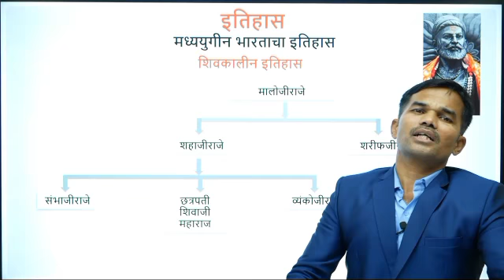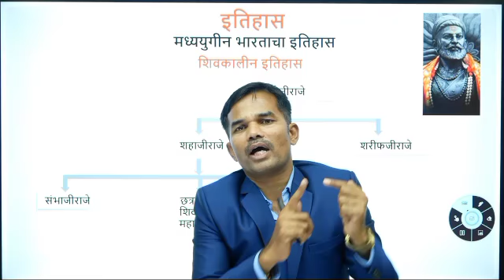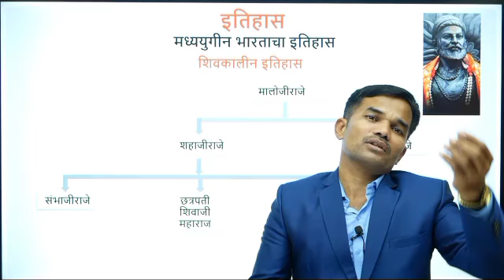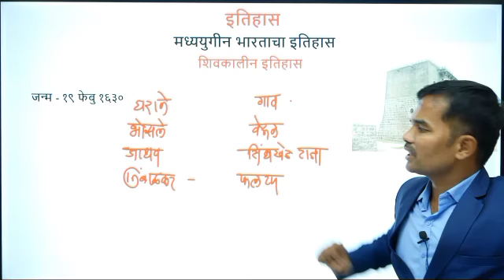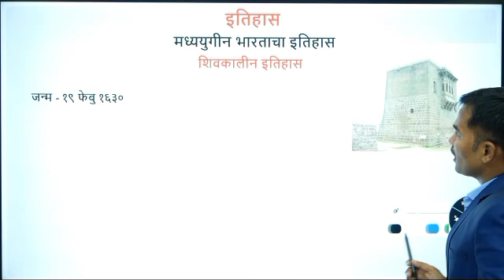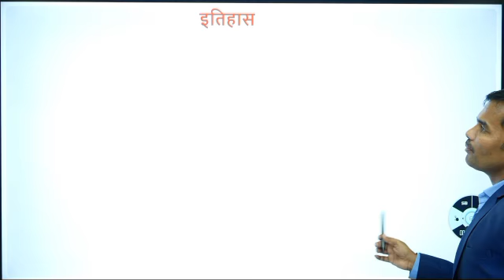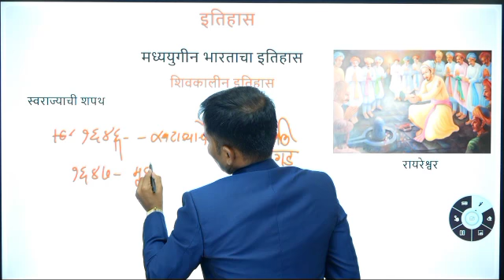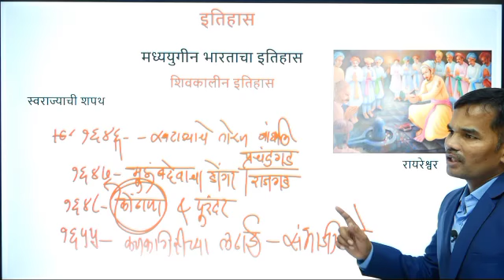शिवकालीन इतिहास - भाग १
शिवकालीन इतिहास
सर्व स्पर्धा परीक्षांच्या परीपूर्ण तयारीसाठी अत्यंत उपयुक्त
तसेच जगण्याची, लढण्याची, आणि जिंकण्याची उमेद देणारा इतिहास
छत्रपती शिवाजी महाराजांचा ज्वलंत आणि प्रेरणादायी इतिहास